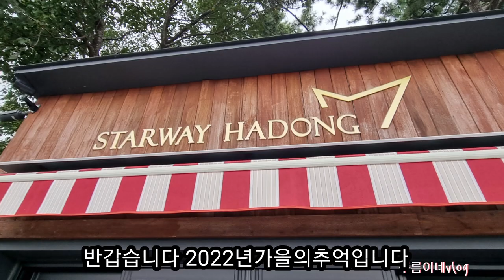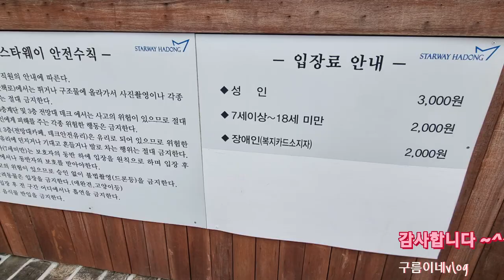봄꽃마중오실때 꼬옥들리셔요~^^